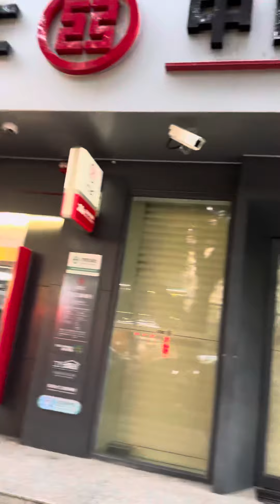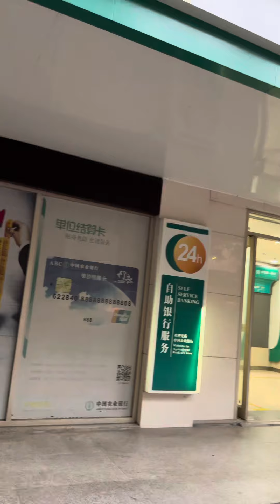Guangzhou morning Ertalabgi sayr xitoyda